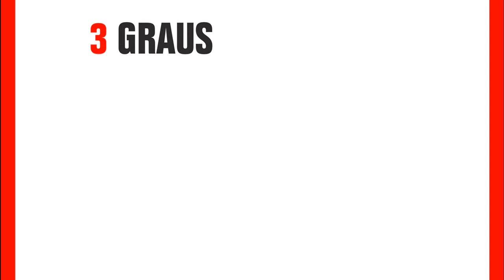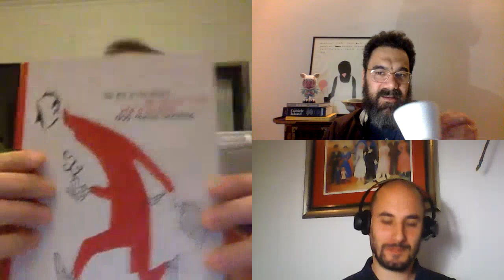3 Graus de Carequice - Episódio 01: ADULTÉRIO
Com poucas melhorias técnicas em relação à experiência anterior, o primeiro vídeocast de Gabriel Martins, André Oliveira e Pedro Moura arranca com uma conversa em torno do tema "ADULTÉRIO", tendo como texto comum de leitura o livro de Pedro Brito e João Fazenda, "Tu és a mulher da minha vida, ela a mulher dos meus sonhos" (Polvo 2001), desculpa para espingardar em várias direcções, na esperança que haja algo coerente no fim.